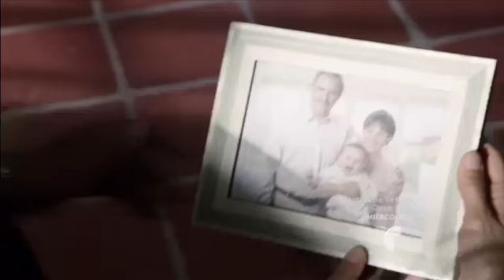Sangre De Mi Tierra | Capitulo 17 HD 2/5